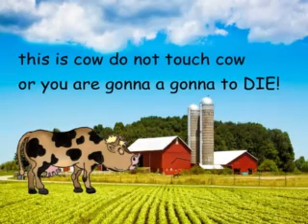do not touch cow